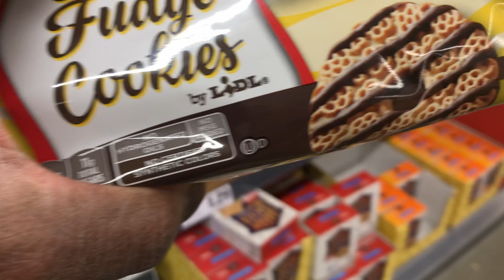Camping With The Kids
Hey Hustlers ! Welcome back to another video